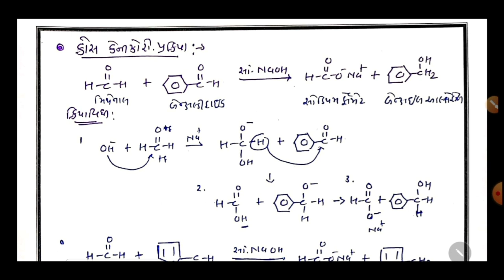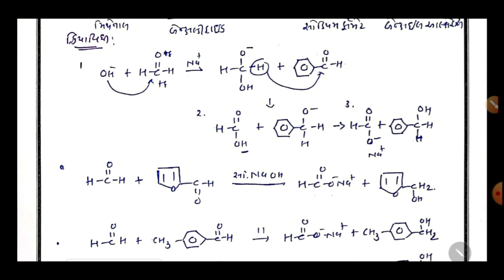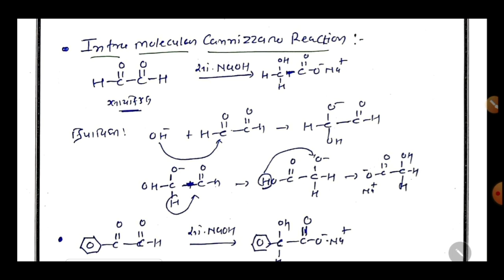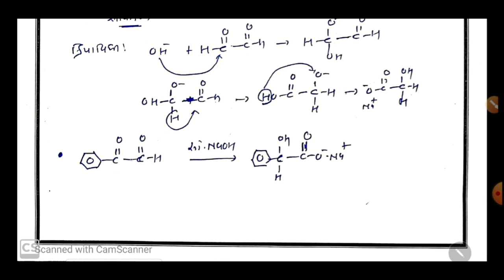Cannizzaro reaction with mechanism and short trick|Pritesh Sheth|chemistry|gujcet|neet|jee